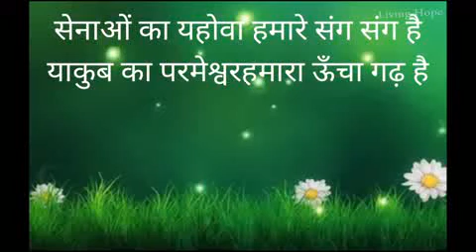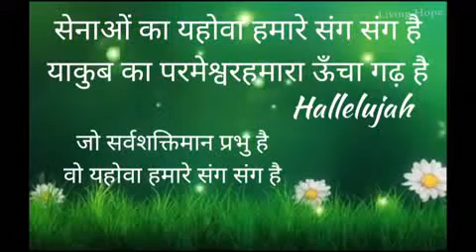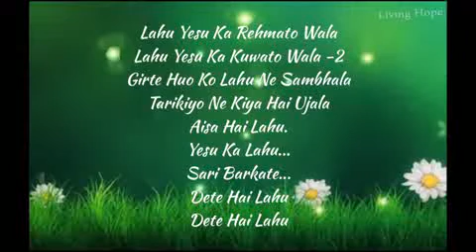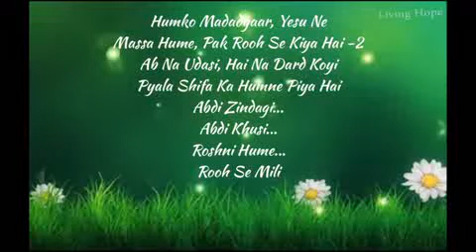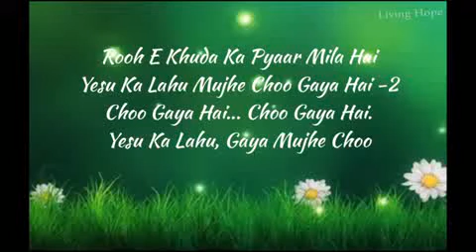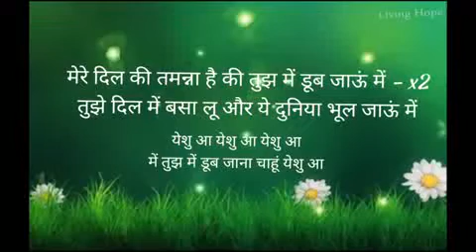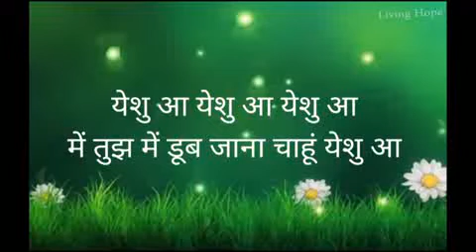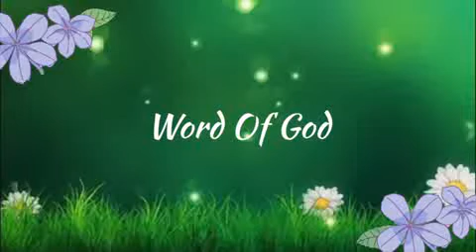12 July 2020 II Hindi Sunday Service II Living Hope AG Church II Delhi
Welcome to our online Hindi Sunday Service .

Word brings the Repentance!
Word brings the Reformation!
Word brings the Revival!

Be Blessed and Be a channel of Blessing!

Sunday Online Service Timings
Hindi Sunday Service -  10 am
Tamil Sunday Service -  8:30 am
Tamil Sunday Class - 10 am

Sunday School Timings
Hindi Sunday Class -  6 pm

Living Hope AG Church
Rev -John Wesley
Pastor - Felsi Wesley

Living Hope Assembly of God
Mayur Vihar Phase 1
Delhi - 110091